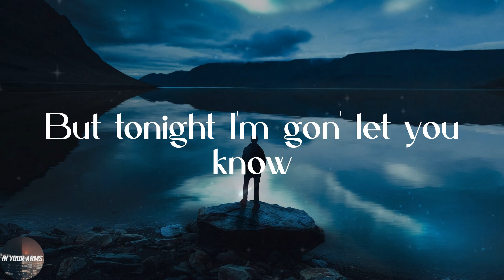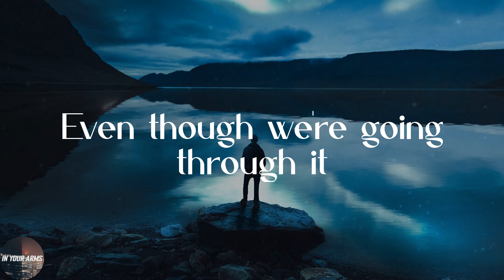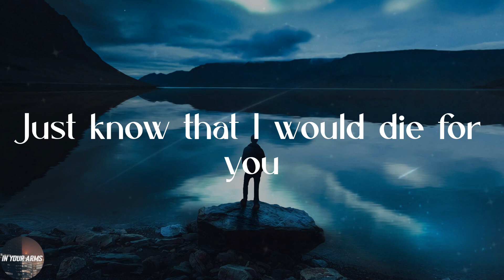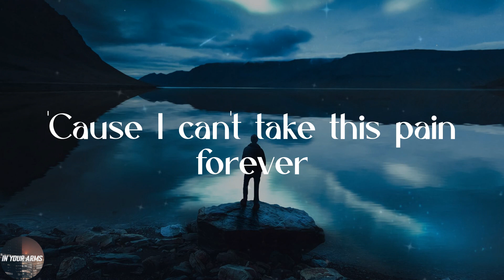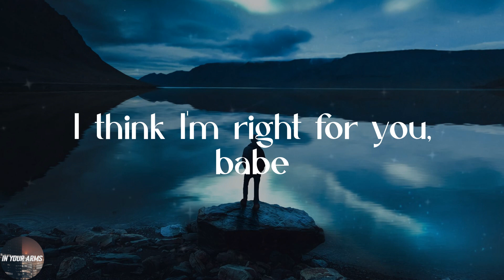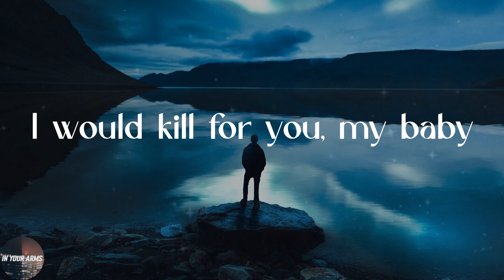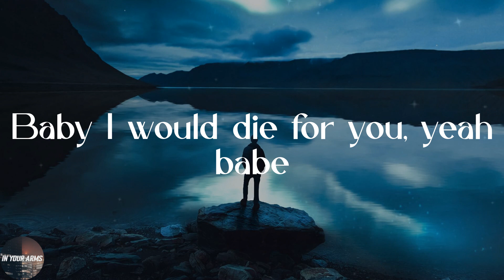The Weeknd - Die For You (Lyrics)